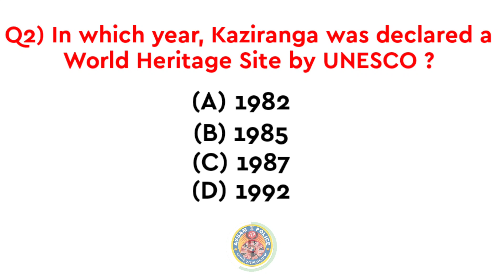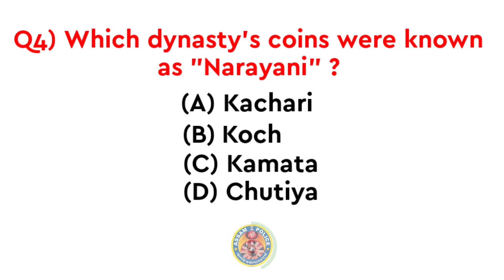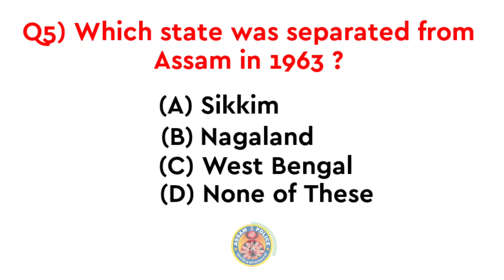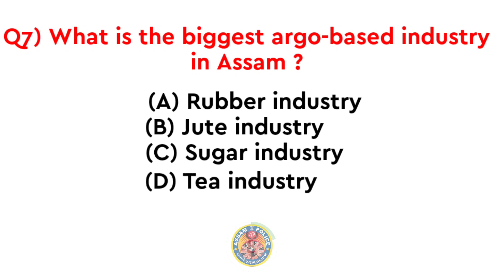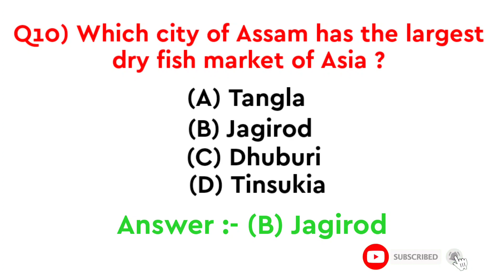Assam Police AB-UB Constable Most Important Question paper 2021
অসম পুলিচৰ AB-UB Constable ৰ লিখিত পৰীক্ষাৰ বাবে বহুত ভাল আৰু Important কিতাপবোৰ :-
১/(310/- টকা)
২/(320/- টকা)
Jai Hind Indian
BIKRAM BARMAN

assam police previous year question papers,assam police previous year gk question papers,assam police gk papers 2021,assam police gk questions papers